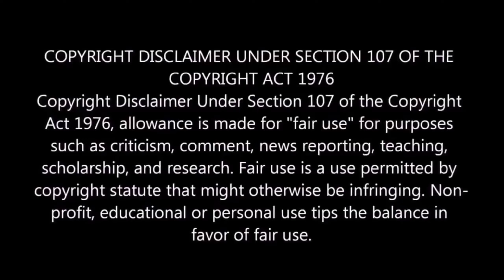इस गाड़ी ने दिल जीत लिया! Modified Volkswagen Vento stunts💥